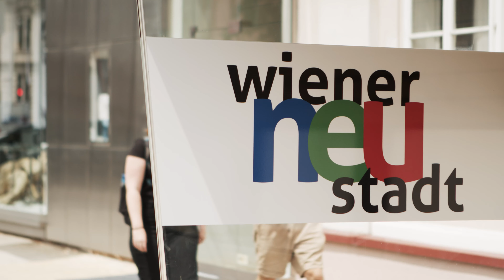Rumtrieb - Mobile Jugendarbeit (Imagefilm 2021)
Wir bedanken uns herzlichst bei allen Mitwirkenden – allen voran unseren Jugendlichen!

Produktion/ Kamera & Ton / Schnitt
Fabian Edelbacher

Fördergeber
Land Niederösterreich, Fachstelle NÖ, Wiener Neustadt, Markt Piesting, Pernitz, Waidmannsfeld/Neusiedl, Gutenstein, Muggendorf, Rohr im Gebirge